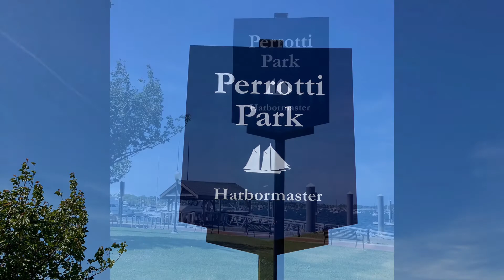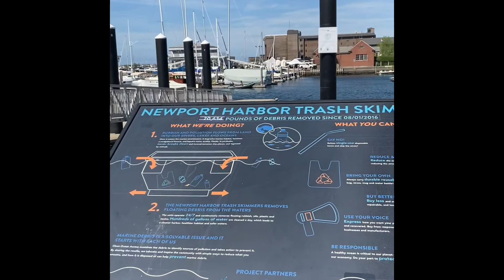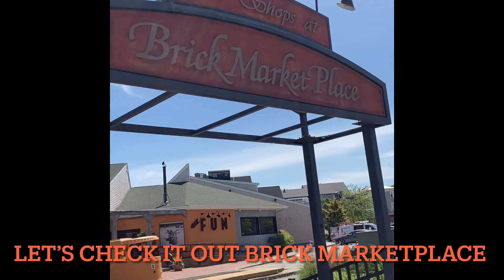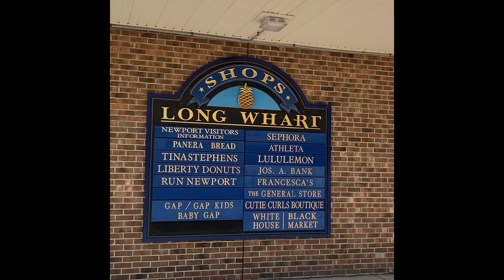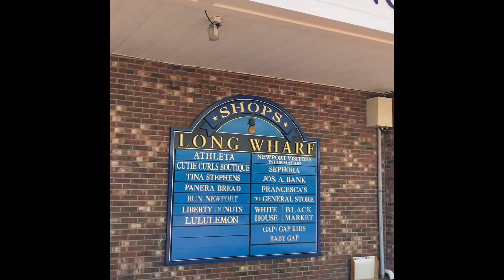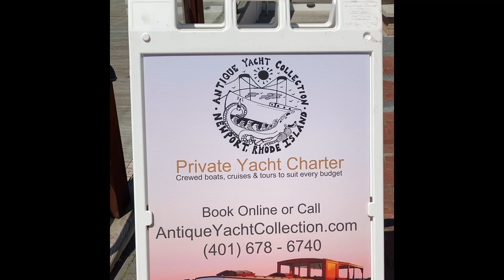Morning Walk In Newport,RI